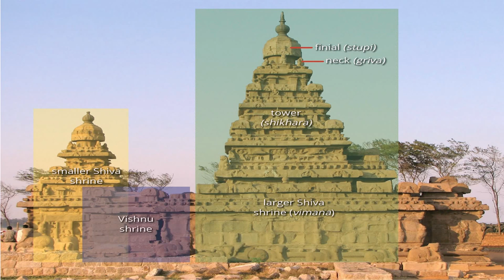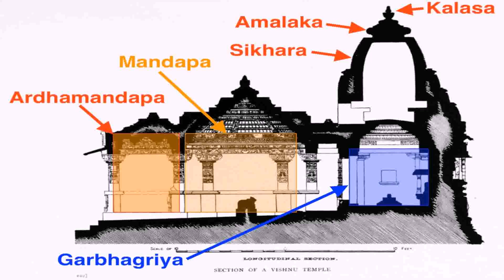Hindu Small Temple Design Pictures For Home